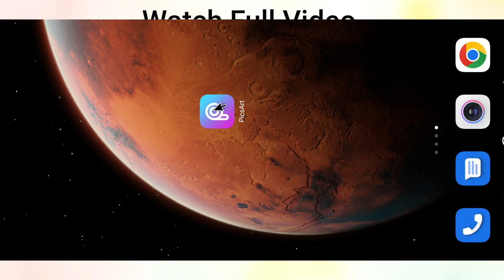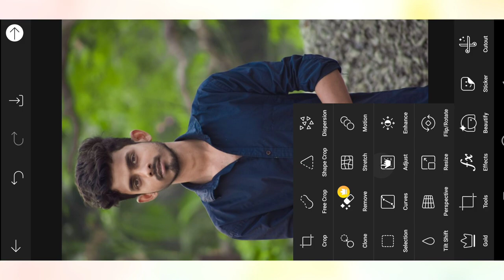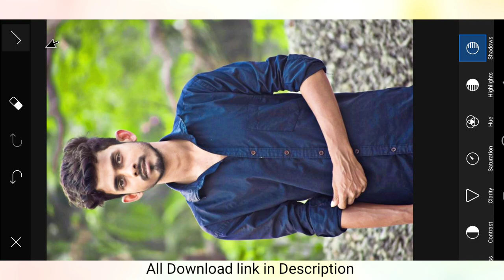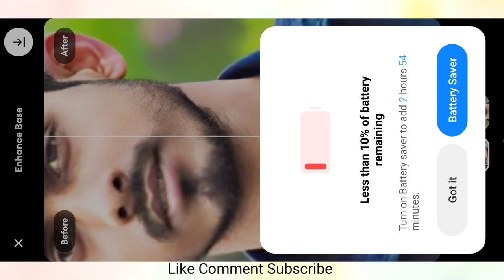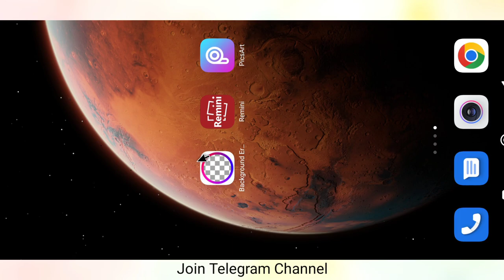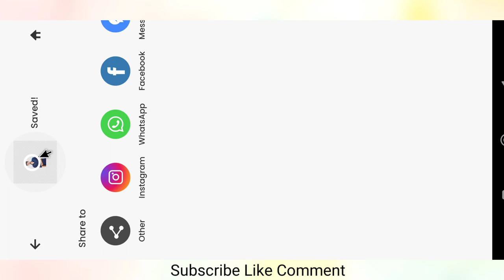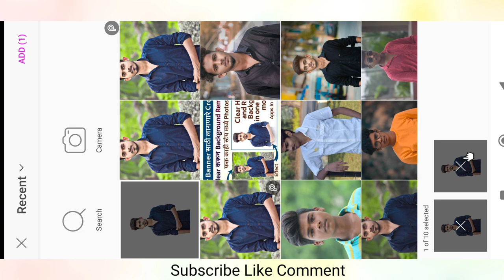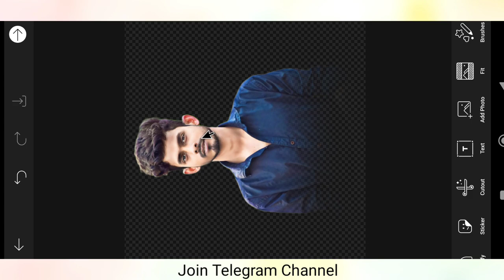How to Clear mobile photo in mobile | How remove photo Background | Photoshop Effect in mobile app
how to clean photo in mobile | how to clean blur photo in mobile | How To Increase Image Clarity In mobile | How To Clean Old Photos and Pictures In Mobile Without Photoshop | How To Increase Image Clarity | blur photo ko kaise clean kare
How to Remove background in mobile
how remove background in HD
Remove Background in HD
Birthday Banner Photo Editng
banner Photo Editing in HD